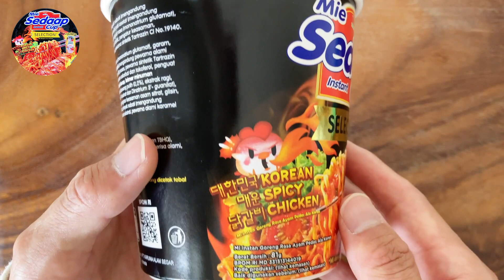THE NOODLES COOKING "Korean Spicy Chicken Noodles - INDONESIA"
Mie Sedaap Korean Spicy Chicken Flavored Noodles.

This noodles allow us to adjust the spice levels between "enjoyably spicy" and "crazily spicy” and come with fried onions for an extra crunch.